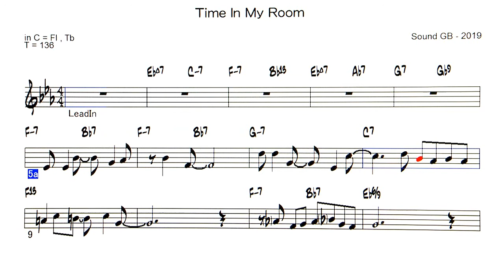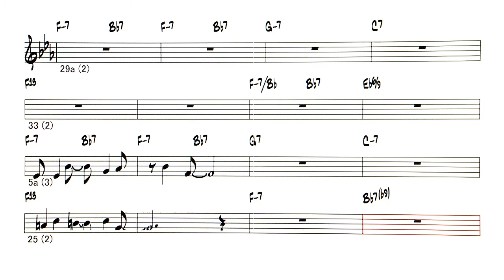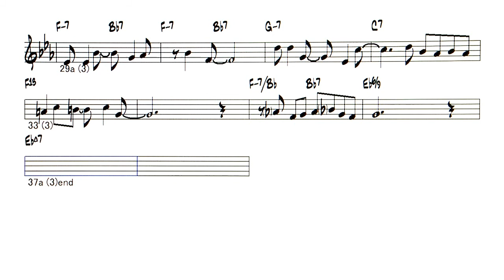JP - Time In My Room - Reference sound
Backing Track - Time In My Room ( by Sound GB - 2019 )
" 忙しい日々 "と対の曲、リズムが同じで、テンポを遅くしています。旦那の帰りを待つ、専業主婦の部屋での時間をイメージ